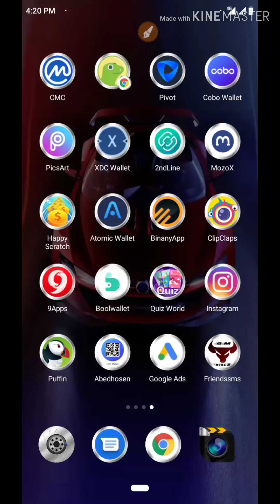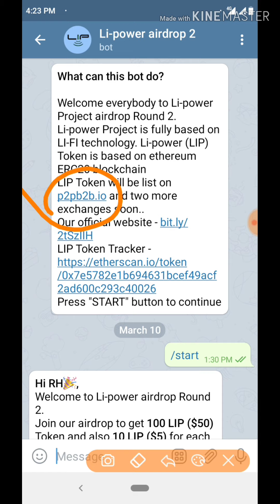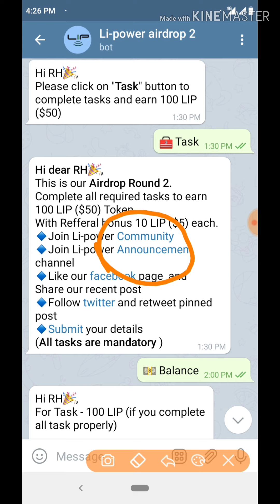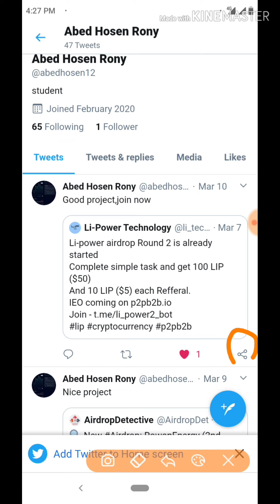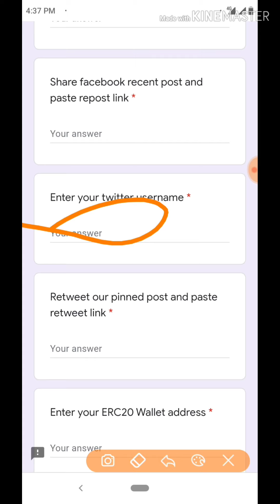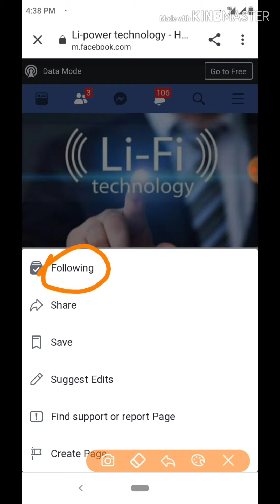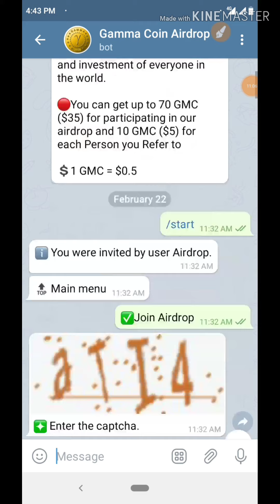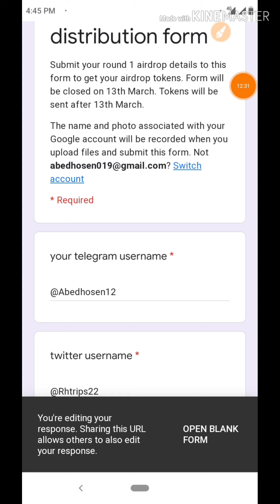গুরুত্বপূর্ণ Airdrop 50$ ইনকাম,no investment only free,100%trusted Airdrop,দয়া করে কেউ মিস করবেন না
100%trusted Airdrop, দয়া করে কেউ মিস করবেন না

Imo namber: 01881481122